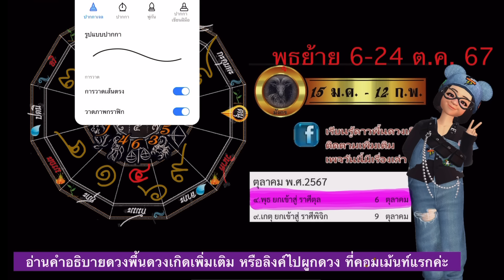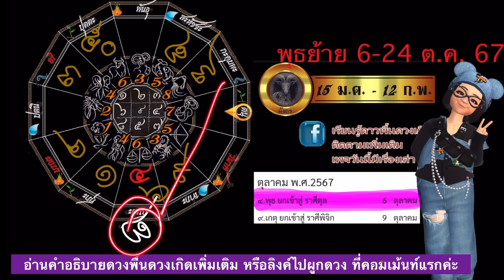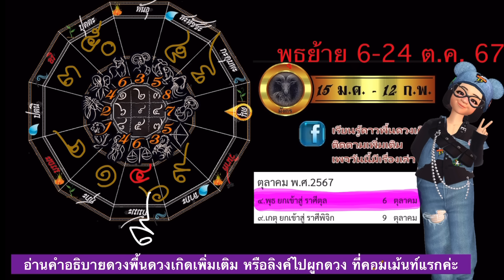มังกร💫พุธย้าย 6-24 ต.ค.2567 ความสำเร็จ โอกาสใหม่ ผู้ใหญ่ให้โชค